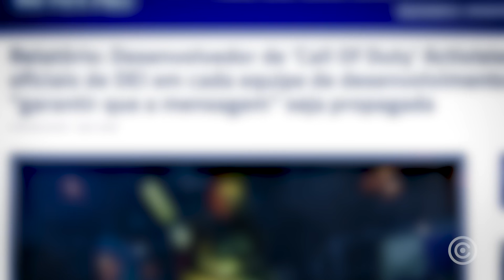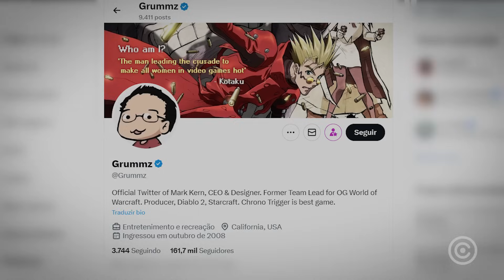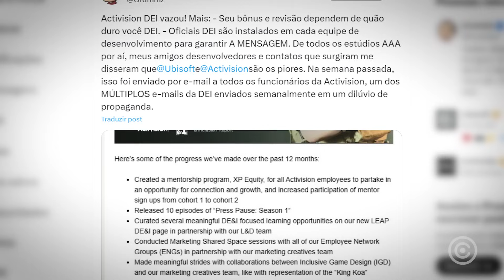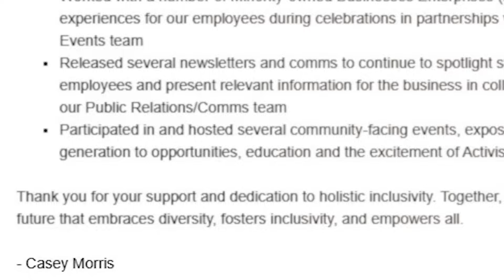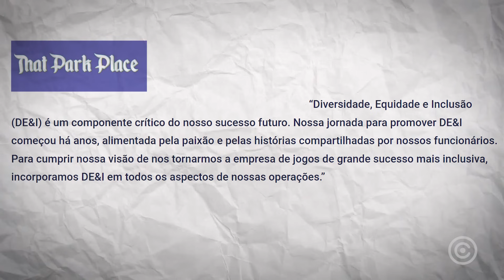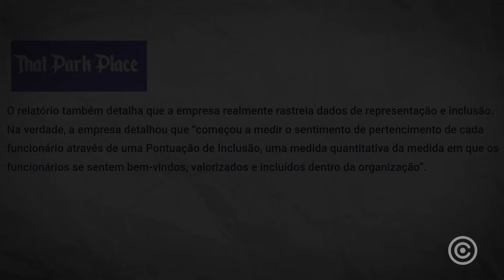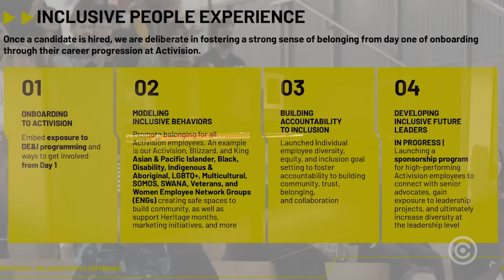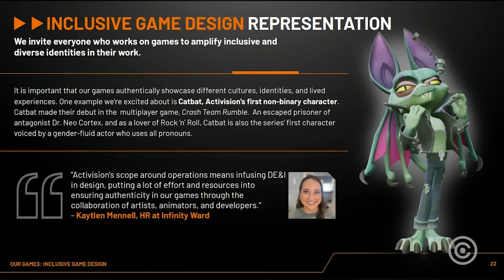EXPOSED revela "FISCAIS WOKES" estão CENSURANDO os GRANDES ESTÚDIOS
Pessoas estão sendo contratadas para GARANTIR que os ideais lacrolas estão presentes em seus GAMES. O que poderia dar de errado, não é mesmo?